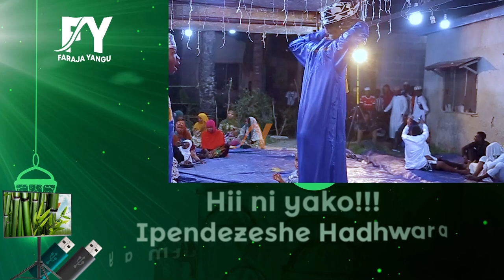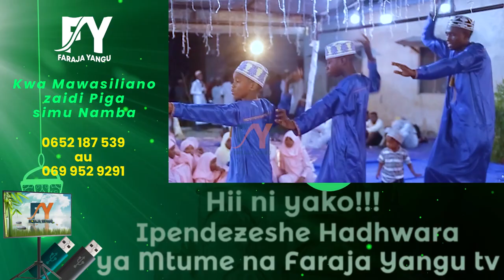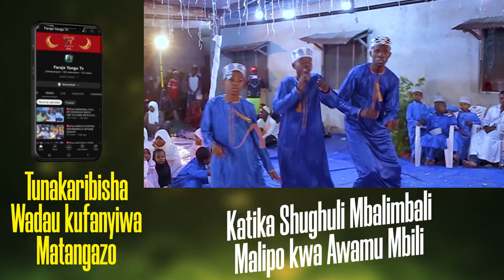SWABILINA CHAMANZI MWALIMU NI MMOJA, PONGEZI KWA MWALIMU KUWAPA MADINI HAWA WATOTO DUFU BURUDANI